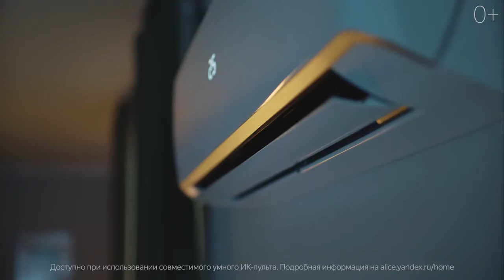ФЕНИКС озвучивает Яндекс Станцию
Хочешь и ты испытать себя в роли актёра озвучания машинимы - вступай в наше сообщество:
Смотри фильмы, снимай фильмы, озвучивай фильмы!